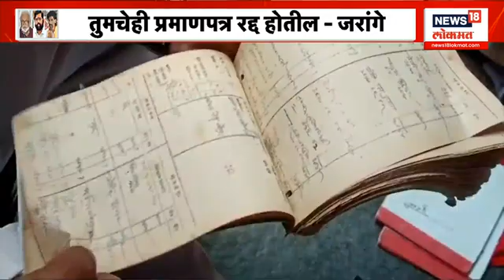Maratha Reservation | आरक्षणावरून सरकारमध्ये मतभेद ? | Marathi News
Chhagan Bhujbal has demanded that Shinde Committee, which was given the responsibility of checking the certificates in Marathwada, should be dismissed now, as well as cancel the Kunbi Certificates that are being issued at present.

शिंदे समितीला मराठवाड्यातील दाखले तपासण्याची जबाबदारी देण्यात आली होती ती आता पूर्ण झाली आहे, त्यामुळे आता ती बरखास्त करावी, तसेच सध्या जे कुणबी दाखले (Kunbi Certificate) देण्यात येत आहेत तेही रद्द करा अशी मागणी  छगन भुजबळ यांनी केली आहे.